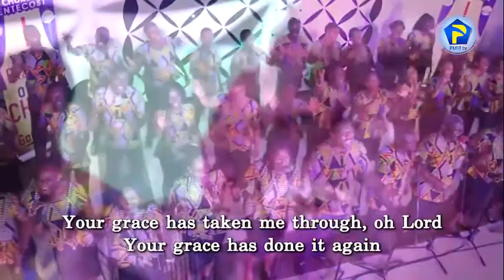WHAT CAN I OFFER TO YOU OH LORD 17